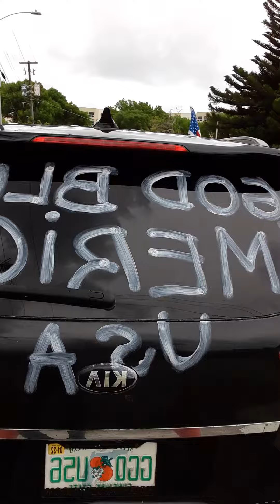Yo soy Yuma ok 🇺🇸